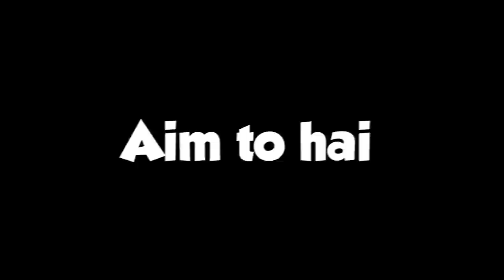FA2 SABKA BETA | FUNNY HIGHLIGHTS | JOD 5